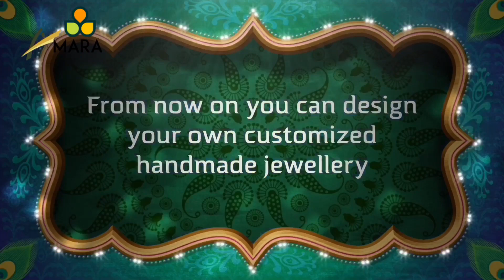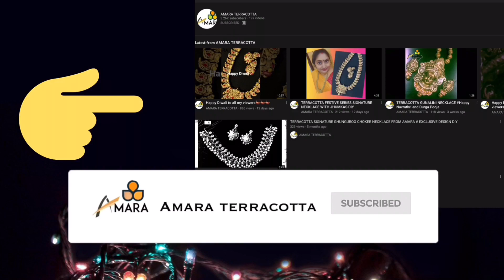TERRACOTTA KEMP PENDANT WITH EARRINGS DIY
This video shows how to make terracotta air dry clay kemp pendant with earrings DIY.

To all watch all my tutorials, pls click the link below;

Hope you like my videos...Thankyou for watching.

Happy crafting….

For customized orders …only in Dubai…pm me below;